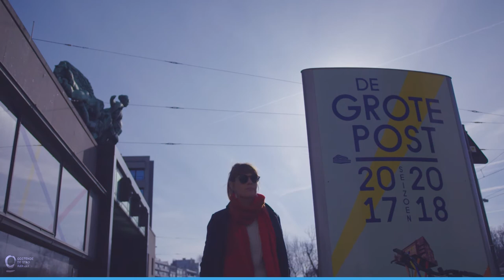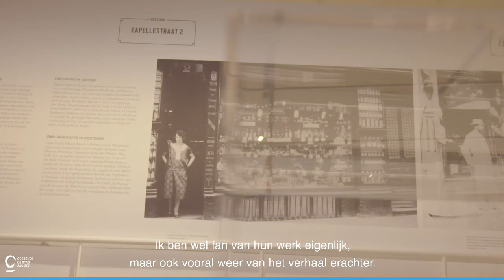OSTNDR - Isolde Lasoen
Ontdek de favoriete Oostendse hotspots van Isolde Lasoen.

Download de app OSTNDR en swipe doorheen alle profielen die hun Oostende-tips geven